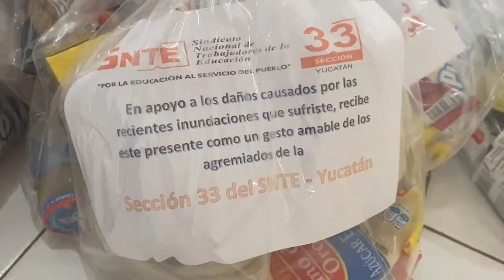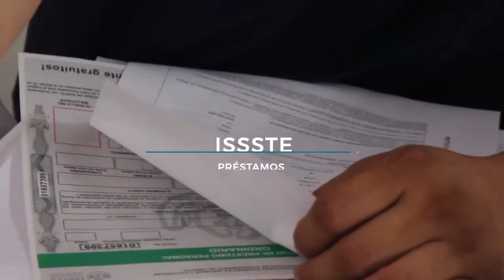9 toneladas de ayuda a agremiados de Tabasco afectados por intensas lluvias